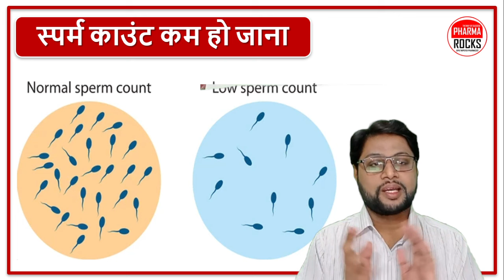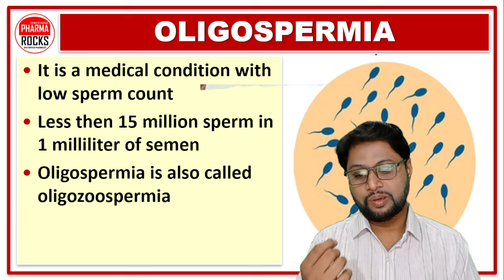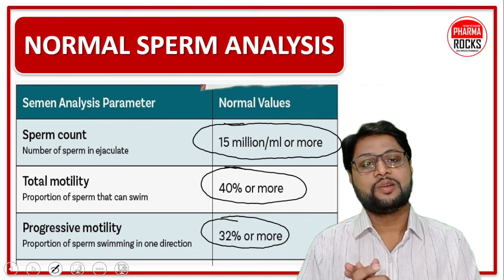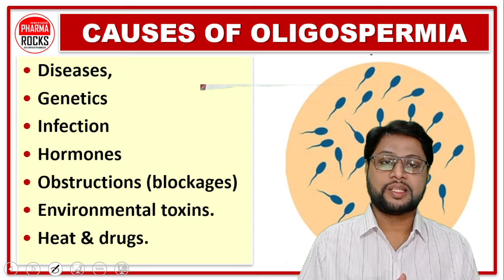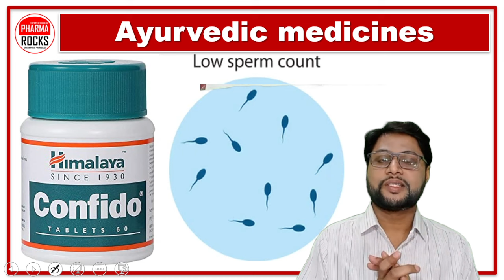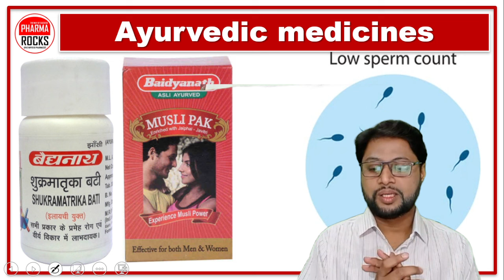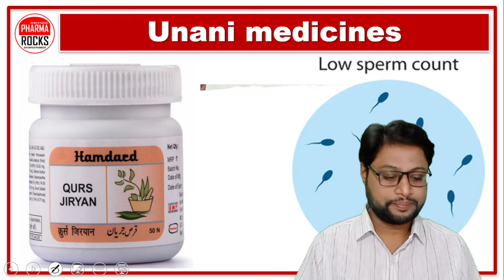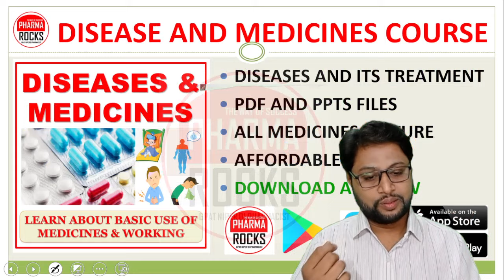वीर्य बढ़ाने की दवा, वीर्य पानी जैसा पतला हो जाना